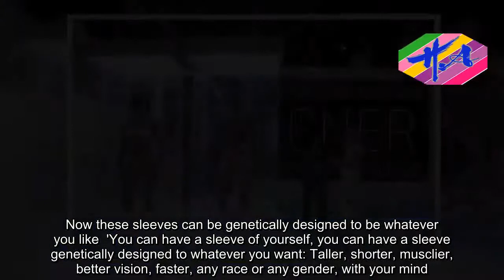News Techcology - Netflix organises Altered Carbon marketing stunt at CES $$$$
At one mysterious booth in the Las Vegas Convention Center this week, the reaction of passers-by has been unlike anywhere else.Murmurs of ‘I don’t like this,’ and ‘no, this is too much for me,’ could be heard as CES attendees crowded around the Psychasec setup, greeted by what appeared to be lifeless human forms on display in large glass cases.During a brief tour through the booth, exhibitors dressed in all white sold the idea of immortality, through a plan to upload human consciousness to ‘human sleeves’ of whatever design you desire – before concluding around the display of ‘Joel,’ a fresh ‘sleeve' in a vacuum sealed bag, breathing and eating through a tube.While the display has been jarring to some, there is more to it than initially meets the eye.Visitors who went through the tour were presented with a trailer for a Netflix show called Altered Carbon, and gifted small Netflix branded goodie bags containing ‘cortical stack aftercare gel.’ It may be one of the most bizarre Netflix marketing schemes yet, going as far as plastering posters had name badges.‘These are conscious-less sleeves right now,’ the presenter continued.‘We’ve developed a way to put your consciousness into these sleeves.Now these sleeves can be genetically designed to be whatever you like 'You can have a sleeve of yourself, you can have a sleeve genetically designed to whatever you want: Taller, shorter, musclier, better vision, faster, any race or any gender, with your mind.’ The system relies on what the firm calls a ‘cortical stack.’ The so-called cortical stack is a small device that is inserted into the base of the spine in the ‘human sleeve.’ It may be one of the most bizarre Netflix marketing schemes yet, going as far as plastering posters with ‘Boycott Psychasec’ and ‘Immortality is Immoral’ along the outside of the booth (though an exhibitor insisted to Dailymail.com that this had been done by anti-Psychasec protestors).But, either way, it’s not an exhibit you’re likely to forget anytime soon.The stack then interacts with the nervous system, to ‘essentially download your memories, or you, onto this device like backup hard drive,’ much like iPhone users do with the cloud, the presenter noted.‘The same thing, this will back up you – everything that makes up your personality.The emotion, every memory, everything that is you is stored onto this cortical stack.’ The downloaded information could then be transferred into the human sleeve in what’s called a ‘needle casting.’ As the sleeves are made of biological material, they’d still be susceptible to disease and injury, the exhibitors said.But, with the needle casting, a person could just transfer their information to new bodies as needed, ‘therefore creating immortality – you let your mind live on.’ The dystopian sci-fi Altered Carbon is set to premier on Netflix February 2.